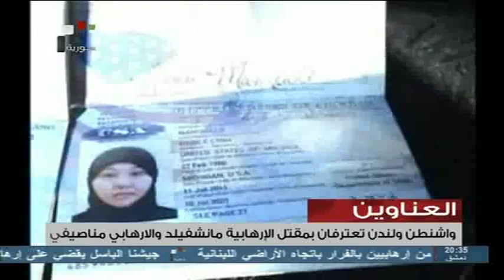Syria TV | عناوين نشرة أخبار الفضائية السورية 31 - 05 - 2013